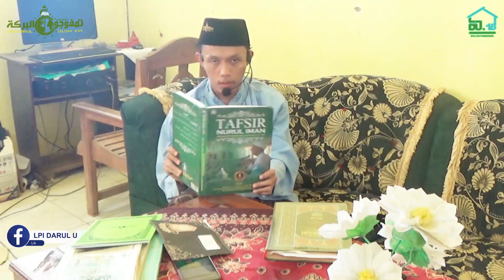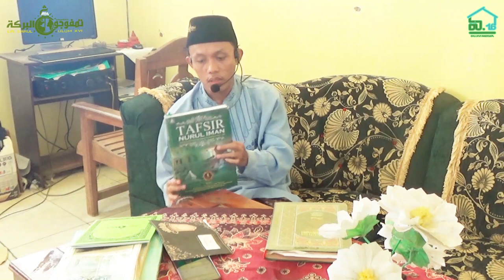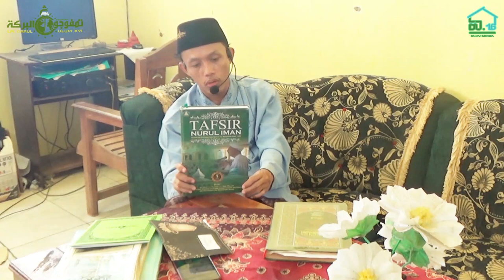Q&A5: Kiamat masih lama, Masih 4 miliar tahun lebih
Ini adalah bantahan dan sanggahan kpd para ust-ust akhir zaman,  ust-ust abal2,  yg bilang kiamat tinggal beberapa tahun lagi,  umur umat Islam tidak sampai 1.500 tahun,  dan informasi cocoklogi lainnya mengenai kiamat.